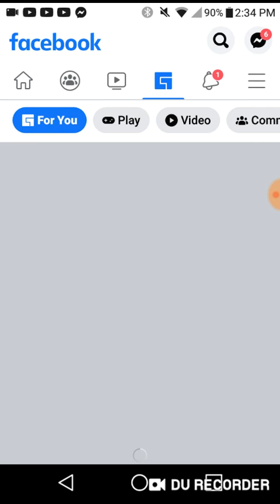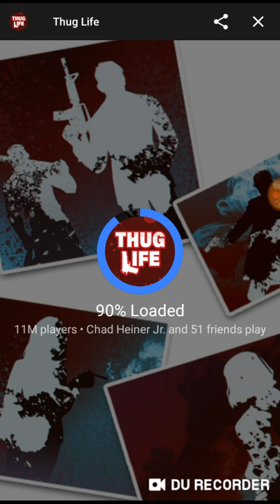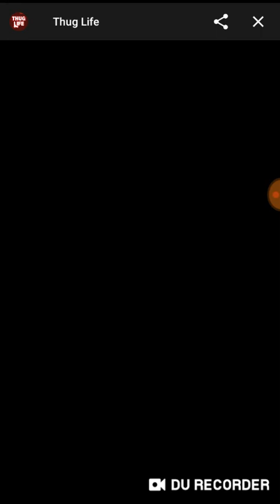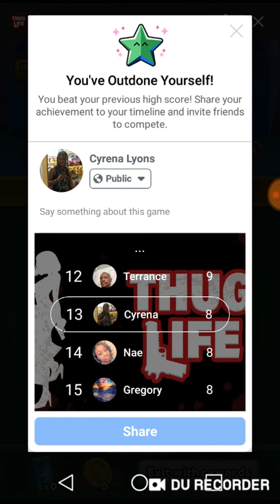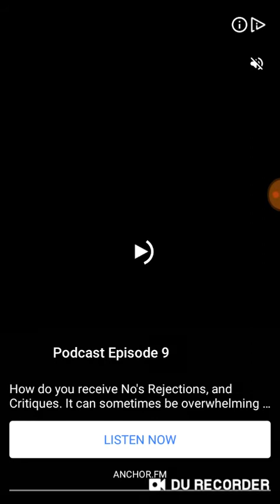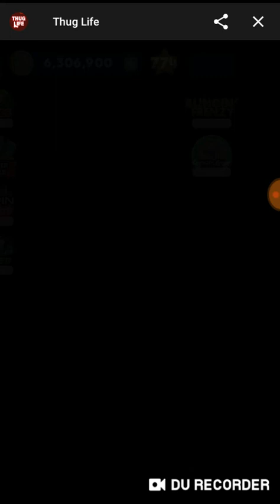Thug Life - Smash and Grab!: Losing and Receiving Rewards While Playing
Its a game of chance with Smash and Grab. At any time you could lose all your rewards, so you can choose to continue to progress to the next round, or you can quit and keep all the rewards you've won up til that point. If you hit a red siren then all of your rewards are taken away and the game of Smash and Grab ends. Hope you guys enjoyed this video!